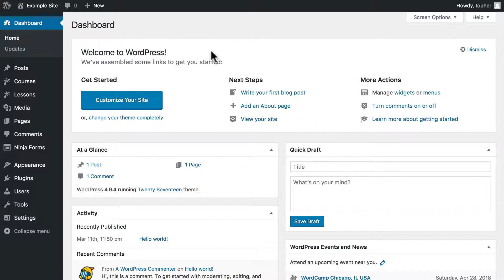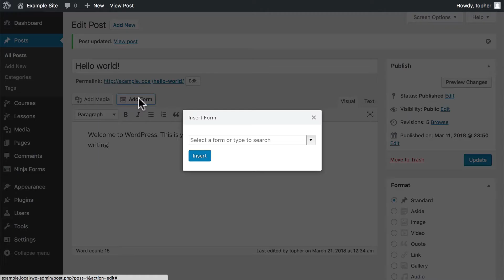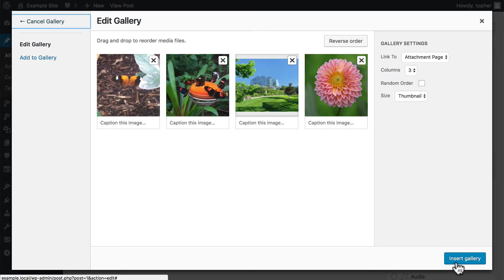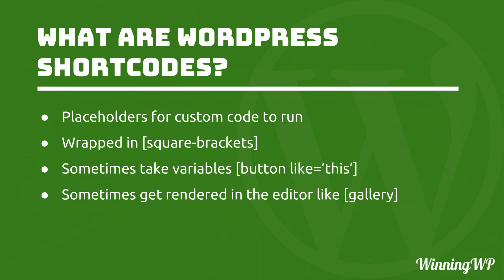What Are WordPress Shortcodes, How Do You Use Them, And What Do They Do?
WordPress shortcodes are wonderful tools for enhancing your content. They make it easy to embed multimedia, content from other sites, and many other things. In this video we'll explain exactly how to use them and what you can do with them.